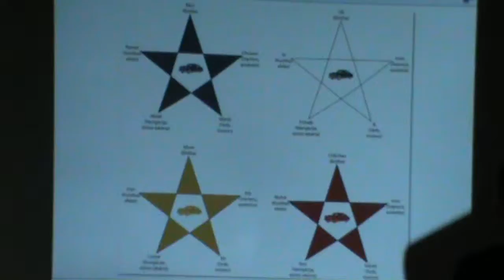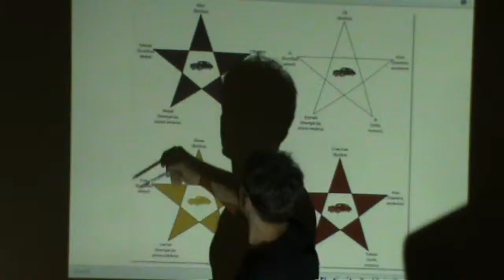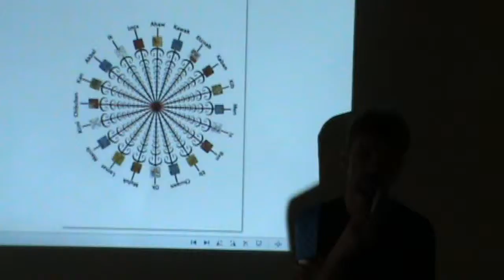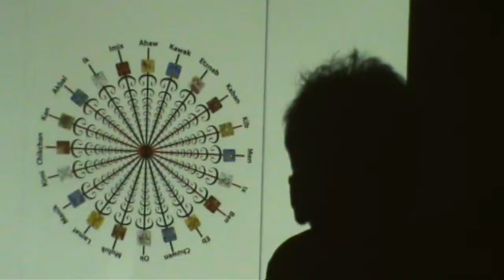Ivo Purins(5/11)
Ivo Puriņš.
Saules kalendāra kursi 1.daļa